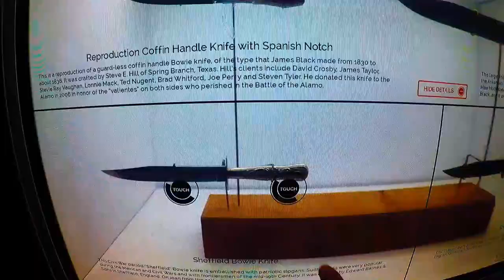USA Holiday 2017